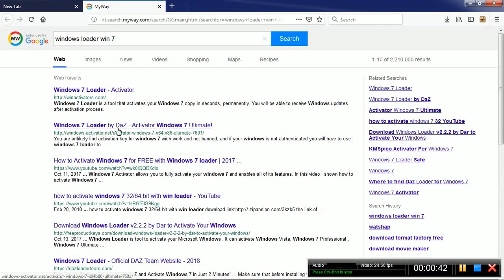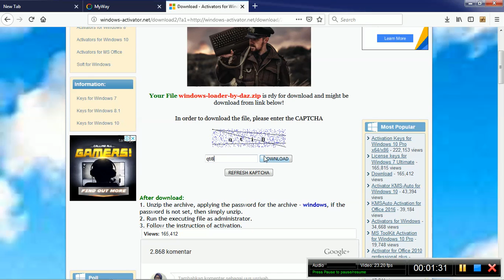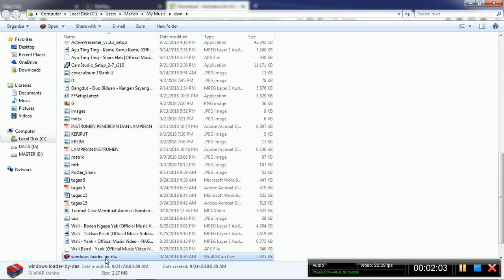download windows loader , uus usriyah 41160293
DOWNLOAD WINDOWS LOADER,